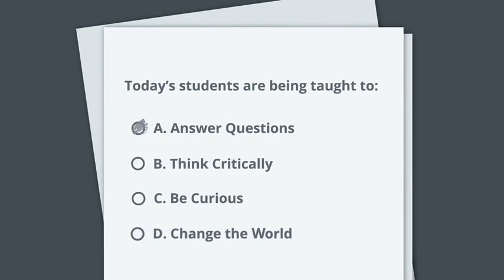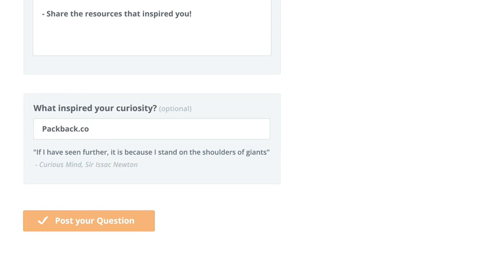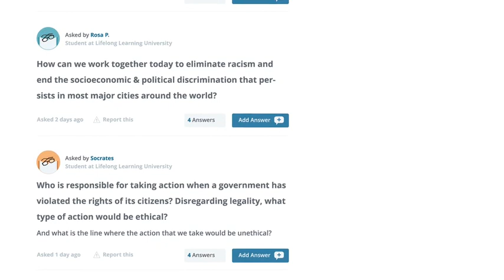Welcome to Packback Questions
What happens when students ask great questions? As it turns out...some pretty incredible things.

Packback Questions is an online curiosity community built to awaken every student's fearless, relentless curiosity. We believe that every student has the potential to change the world when they become a Lifelong Learner. Every great innovation was born out of a great question...and Packback helps every student learn HOW to ask a great question.

If you'd like to learn more about our passion for curiosity, watch our founder Jessica Tenuta's TEDx talk, "The World is Changed by those Brave Enough to Question" here: youtu.be/SfhSrk2q-GA

This video explains our platform, how to get started, and what to post.

Music is "Indie" from AudioJungle by InspireofSound
All voiceover, illustrations, logo marks, and assets were created by and belong to Packback, INC.